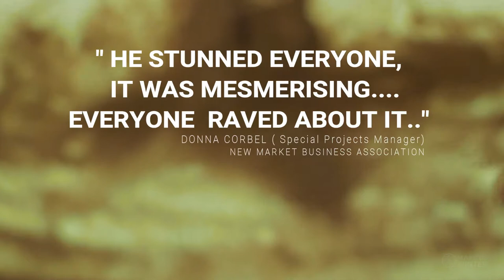Marcus Winter - PROMO Live Shows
Marcus Winter (AKA The Sandman) blurs the lines between conventional painting, street art and theatrical performance… his creations are powerful, mesmerising and if you turn away for a second…. You might just miss something!